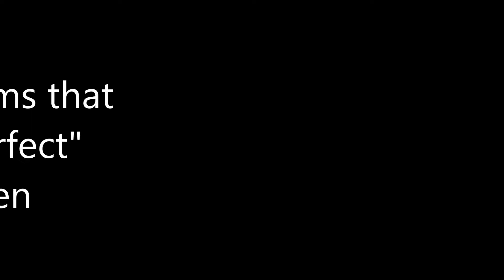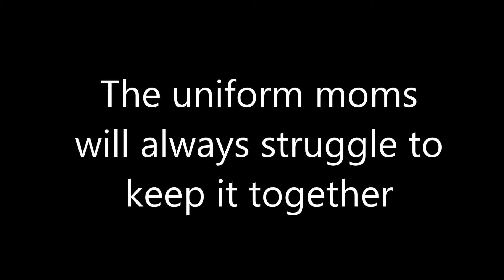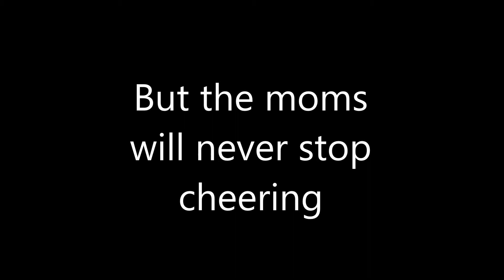Band Moms (parody of Dance Moms)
Carroll Charger Pride flute section video for skit night 2017.